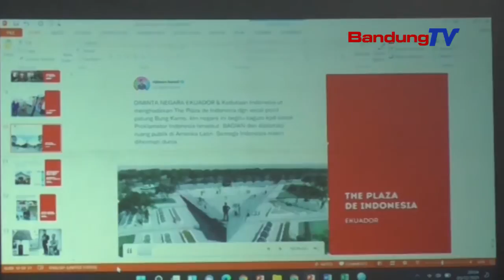RIDWAN KAMIL MIHAREP ALUMNI GMNI MEDALKEUN IDE ANU PUNJUL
GUBERNUR JAWA BARAT RIDWAN KAMIL MIHAREP/ KONGRES KAOPAT PERSATUAN ALUMNI GERAKAN MAHASISWA NASIONAL INDONESIA ATAWA P-A G-M-N-I MEDALKEUN MANGPIRANG REKOMENDASI ANU PUNJUL/ DUMEH INDONESIA KEUR MEUMEUJEUHNA DI PASIMPANGAN JALAN/ ANTARA DISRUPSI COVID-19/ TEKNOLOGI/ TUR ISU SOSIAL PULITIK// ETA HAL TEH DIEBREHKEUN SATUTAS GALA DINNER DI GEDONG SATE KOTA BANDUNG/ POE MINGGU PEUTING/ 5 DESEMBER 2021//